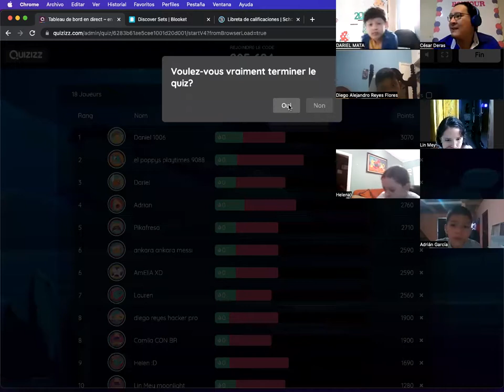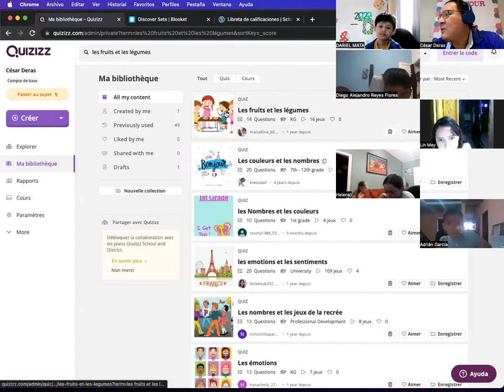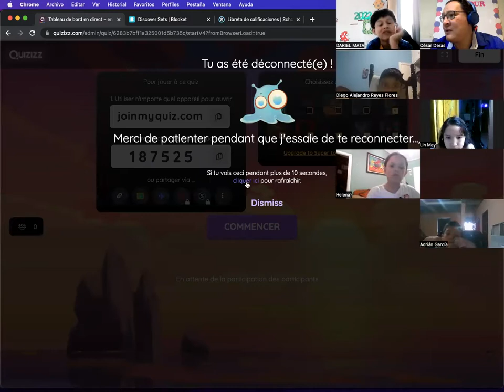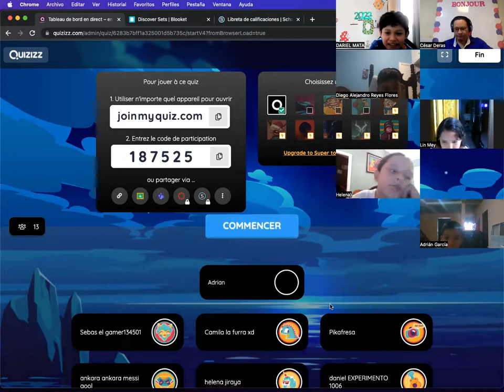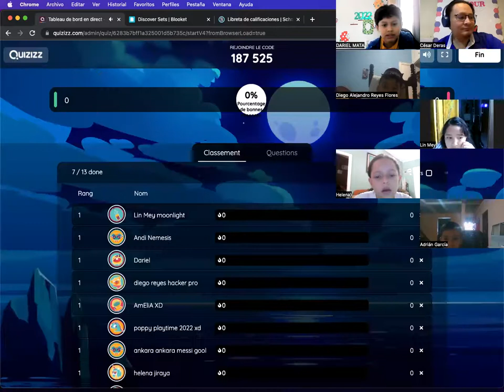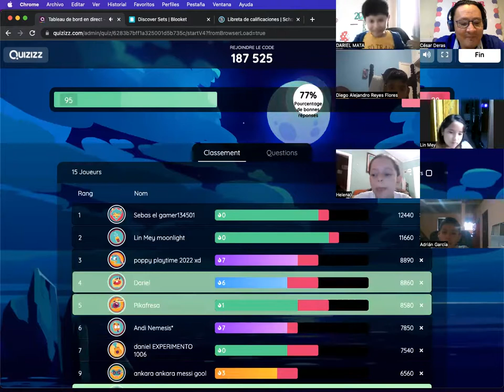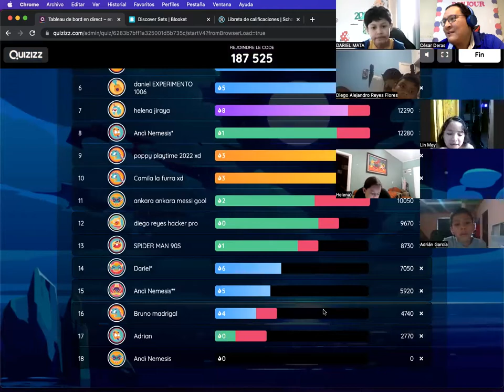FRANCÉS 4ºB martes 17 mayo 2022